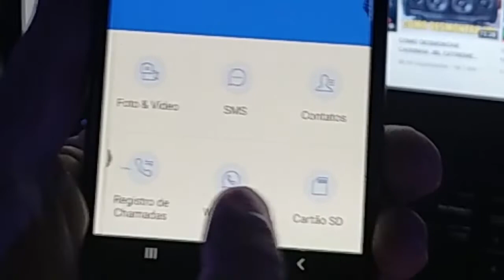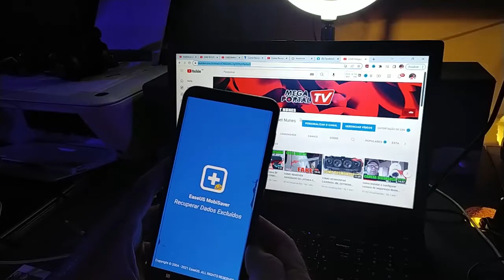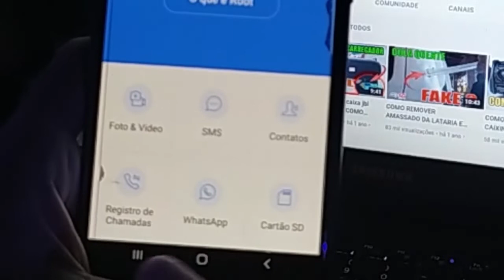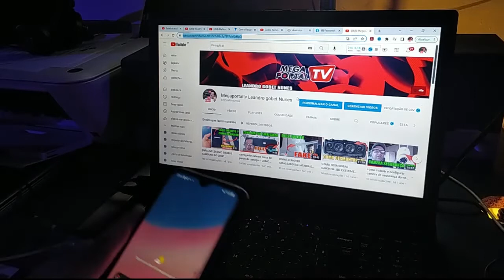ESSE FUNCIONA COMO RECUPERAR VIDEOS E FOTOS APAGADOS DO CELULAR MOBISAVER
NESSE VIDEO MOSTRO COMO RECUPERAR VIDEOS ,FOTOS , ARQUIVOS, CONTATOS, SMS, ETC, APAGADOS DO SEU CELULAR, DE UMA FORMA SIMPLES E RAPIDA, VOCE SO PRECISARA INSTALAR UM APK CHAMADO MOBISAVER, ESTAREI DEIXANDO LINK NA DESCRIÇAO

ASSUNTOS RELACIONADOS
MOBISAVER,
APK,
APP,
APLICATIVO PARA RECUPERAR FOTOS E VIDEOS DELETADOS DO CELULAR,
como,
recuperar,
vídeos,
apagados,
celular,
recuperar vídeos,
recuperar vídeos do celular,
recuperar arquivos deletados,
recuperar vídeos apagados do celular,
recuperar vídeo apagado,
recuperar vídeos excluídos do celular,
como recuperar vídeos apagados do celular,
como recuperar vídeos apagados,
como recuperar vídeos do celular,
recuperar vídeos apagados da galeria,
vídeos apagados,
vídeo,apagado,
galeria,
COMO ADAPTAR,
GAMBIARRA,
AEROMODELISMO,
DRONE,
SITIO,
COTIDIANO,
PISTA DE AEROMODELO,
KARTCROSS,
GAIOLA,
QUADRICICLO CASEIRO,
CURSO MERCADO LIVRE,
tutorial,
leandrogobetnunes07121974,
como fazer,
faça voce mesmo,
diy,
homemade,